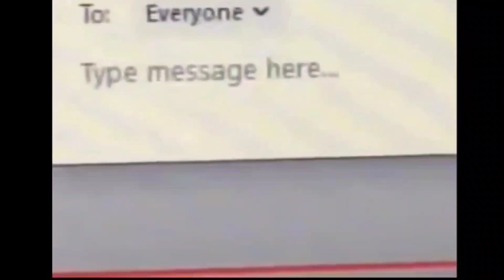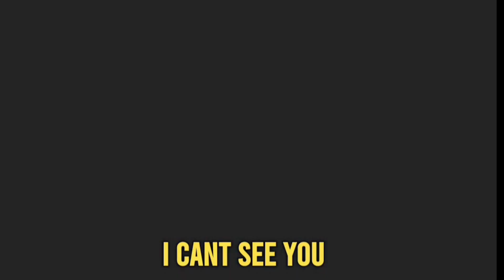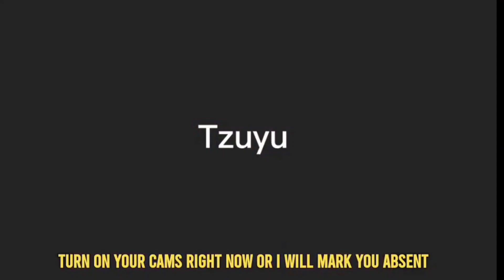If Twice joined ONLINE ZOOM classes PART 2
©️Twice